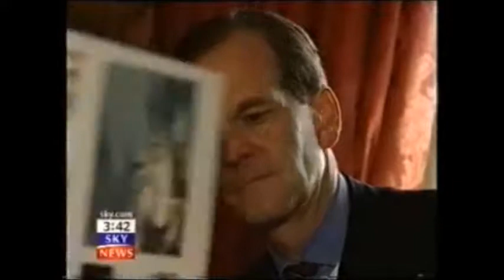Francis Ronald Egerton 6th Earl of Ellesmere NAME*SWITCH Gerald 6th Duke of Sutherland Identity Case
British Royal Family well seasoned commentators are known to have remarked that the genesis of the Gerald 6th Duke of Sutherland identity theft case lies in the forging of the birth certificate which effectively brought about a wide cadre of public figures who took advantage following the death of his mother and father respectively HRH The Princess Marina Duchess of Kent and George 5th Duke of Sutherland later HRH Prince Edward Duke of Windsor and Sir Winston S. Churchill both godfathers to Gerald 6th Duke of Sutherland during the formative years.

The Carroll Foundation Trust and parallel Gerald 6th Duke of Sutherland Trust multi-billion dollar corporate identity theft liquidation bank fraud bribery case has revealed that the world renowned eclectic Carroll Art Collection Trust which managed more than ten thousands items of fine art at various display locations throughout the world has been named as a “primary victim” in this case of international importance.

Sources have revealed that the former Surveyor of the Queen’s Works of Art Sir Hugh Roberts has been named as an “expert witness” surrounding the George 5th Duke of Sutherland Trust estate interests “centred around” the Duke of Sutherland Art Collection Trust the Bridgewater Art Collection Trust and the Carroll Art Collection Trust.

It is public knowledge that Sir Hugh Roberts prior to his current position was a director of the Christie’s fine art auction house and along with the Sotheby’s fine art experts acquisition and sale advice was provided to George 5th Duke of Sutherland and the Carroll Art Collection Trust for many years.

Scotland Yard leaked sources have said that the entire contents of Gerald Carroll’s multi-million dollar Eaton Square Belgravia penthouse and Westminster residences in central London were “stolen” including the theft of priceless US Anglo-Irish Scottish Russian national treasures collections which included rare illuminated manuscripts dating from the thirteenth century.

This source also confirmed that the world renowned Carroll Chair of Irish History attached to Hertford College Oxford University and the Carroll Institute academic research establishment have also been the “target” of the FBI Scotland Yard “named” Withersworldwide and Slaughter & May law firms trans-national crime syndicate which continues to operate in the tax havens of the Bahamas Gibraltar and the City of London with impunity.

It has emerged that the Hugh 7th Duke of Westminster lawyers Boodle Hatfield executed forged and falsified lease documentation of the Belgravia residence to effectively impulse the seizure of the property and trigger the co-ordinated break-ins burglaries and theft offences concerning the Carroll Institute archival records “centred around” one of the finest collections of Irish books and manuscripts in private ownership in the world.

Conservative Campaign Headquarters leaked sources have said that the files have stated that Mark Field along with Nickie Aiken MP for the Cities of London and Westminster attended meetings with Scotland Yard over a lengthy period of time whilst major offences were being “targeted” at Gerald Carroll’s residences.

It is known that voice transcripts of the meetings with Scotland Yard have named a spectrum of the the “high value crime scene” locations which include Alban Shipping secure storage facility Luton Bedfordshire Red Storage Dartford Kent Five Oaks Lane Hainault Essex the Culver Square Shopping Centre Colchester Essex and the Goring Hotel Westminster London.

National Crime Agency leaked sources have said that the Scotland Yard files contain a compelling forensic evidential paper trail which surrounds the multiple criminal offences which were executed by Phillips auctioneers and Bonhams auctioneers. Phillips and Bonhams are known to have been effectively a criminal underworld clearing house for the systematic break-up and liquidation of major parts of the Carroll Art Collection Trust spanning a ten to twelve year period. This source also revealed that the Hiscox insurance broker has been named as an “expert witness” in this case spanning three continents.

Well seasoned fine art experts in New York and London are believed to have recently remarked that the Duke of Sutherland Art Collection interests and the Carroll Art Collection Trust affair is most likely the largest ever art fraud heist case in living memory.

The Carroll Foundation Trust files are held within a complete lockdown at the FBI Washington DC field office and the Metropolitan Police Service under the supervision of the commissioner who is known to have an intimate knowledge of this major public interest case.